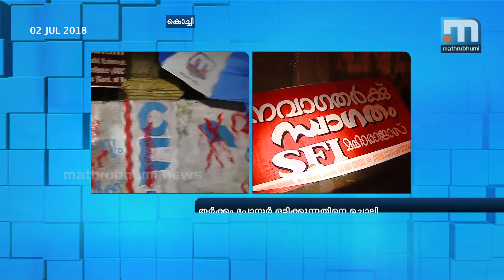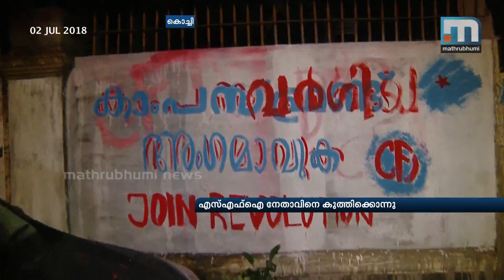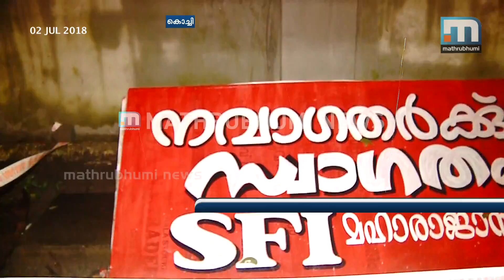SFI Leader Murdered In Maharajas College| Mathrubhumi News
Kochi: SFI leader Abhimanyu(20) was murdered in a tension happened between the students in Maharajas College, Ernakulam on Monday morning. Abhimanyu was a second year chemistry student. Another Kottayam native Arjun(19) was deeply injured in the fight and is admitted in Medical Trust Hospital. The deceased is a member of SFI Idukki district committee. The incident took place at Sunday midnight. Three Campus Front activists were take in custody by the local police in this case.